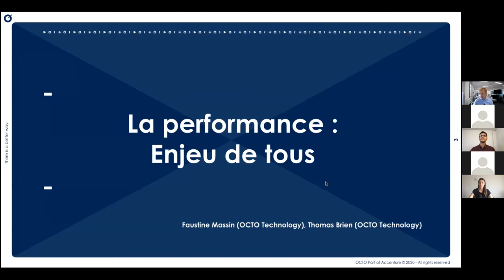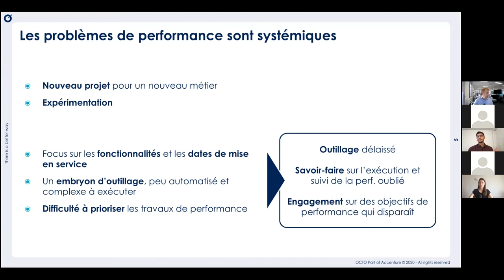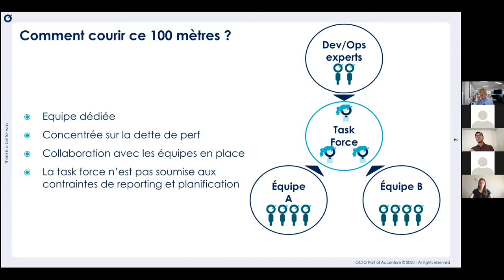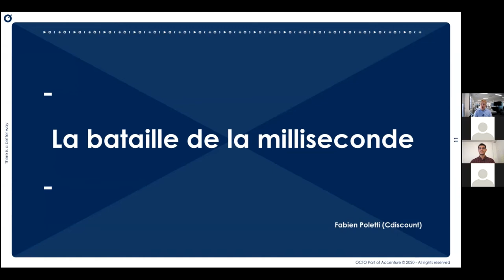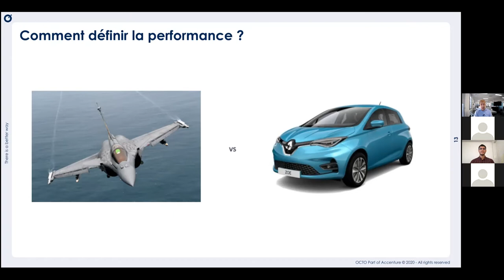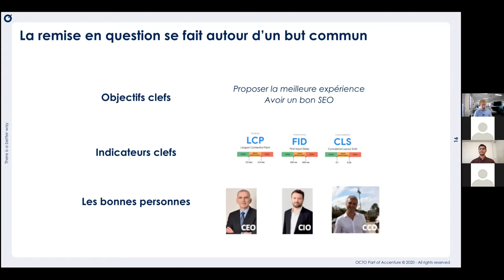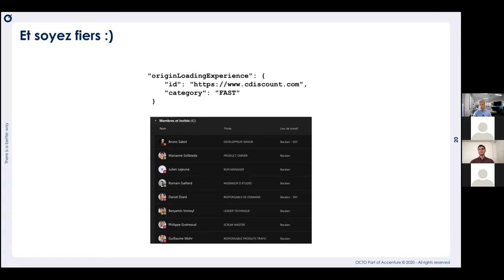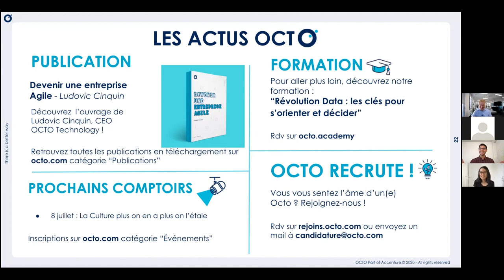Le Comptoir Performance x Cdiscount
LA PERFORMANCE : ENJEUX DE TOUS

"Comment être sûr que notre application va tenir la charge ?” Voici une question légitime qui met souvent en difficulté. La performance peut prendre plusieurs visages, mais elle reste encore trop souvent mise de côté voire ignorée. Pourtant, dépasser son caractère mystérieux permettrait d’éviter bien des embûches : des services interrompus, une image de marque ternie, une désertion des utilisateurs... À travers deux retours d’expérience aux contextes diamétralement opposés, ce Comptoir propose de mettre en exergue les aspects essentiels à prendre en compte pour que le facteur perf ne devienne pas la principale limitation du métier.

Quelle charge allouer ? Comment définir nos objectifs de performance ? Comment les évaluer pour mieux les piloter ?
Autant de questions qui doivent être abordées et dépendent avant tout d’un changement organisationnel.Suite à ce Comptoir, vous aurez des clés pour initier un tel changement dans vos contextes respectifs, et pour les faire durer !

On en parle avec Fabien Poletti (Cdiscount), Faustine Massin et Thomas Brien (OCTO Technology)